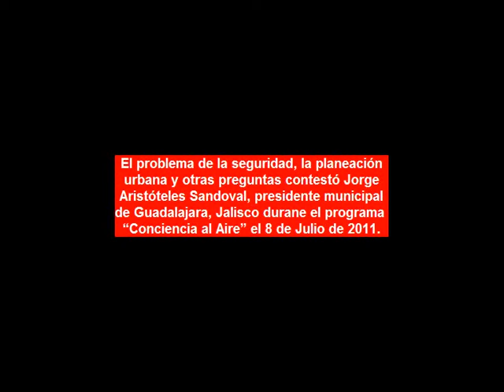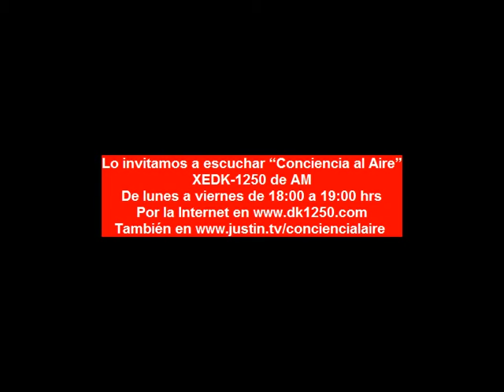Problemas de seguridad y otros se le plantearon al alcalde de Guadalajara Aristóteles Sandoval 110708